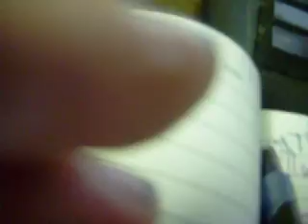GRaVeZ-The Illuminati Industry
(Lyrics Below)
Illuminati wanna take me in my sleep
they want my mind,my soul, and my body
but it's all mine to keep
They waiting for the Rainman
or maybe they think the got him
Sorry to ruin your plans
but he already fell from the bottom

And you can't touch me
even if i was on your radar
I have a purpose and a destiny
My guardians keep me from harm

I know I'm being watched
not exactly sure by who though
I breath out my Ice cold flow
then I make it rain,
but my flow turned it to snow
It's a new world order,ya know

I call it the great change
I hope I'm right about the great
so I can save Humanity from pain
They think they can become Gods
and that this whole thing is a game

Michael Jackson stood up,
so you had him killed
Eminem sold his soul
and got addicted to pills
Tupac speaks up against you
and gets assassinated still

I don't care if you believe me
or if you think im insane
but just go ask D.M.X.
if he really had the cocain

And ask him if he's marked for death
cuz he see's 'em as he calls 'em
Bringing the mases back to God
which clearly is a problem

But I never signed my soul
as if it was even mine to give
I'm just a vessel jam-packed with souls
some are pure,and some are full of sin
And I cannot be posessed
because I'm already half Demon
so my Angel's never rest
so they can keep him sleeping within

You're waiting for the Rainman
but he's already here
Illuminati got a plan
but there's no reason to fear
because I got him here
He lies dormant,but he's near

Everyone who's tainted
has a piece inside your soul
So you must free yourself from doubt as a whole
And as for the Rainman,
I will never let him out
Because I am the Arbiter
that's what this is all about

this is the truth,and soon you will see
thats why I call it the True-Sick Industry
Even if you sold your soul
it's not too late to break free
and escape the catastrophe
known as the music industry
just keep your faith
and you can break the chain and hopefully
you succeed before you go insane
hope it's not too late
maybe you can escape your fate

so lets all break free
from the Music Industry
A.K.A. the true sick society.

Everyone who's tainted
I will never let him out,BITCH!

Instrumental BY: Farhan Kahn
Instrumental: Epic War Instrumental
Thank you Farhan for opening my eyes to the truth.